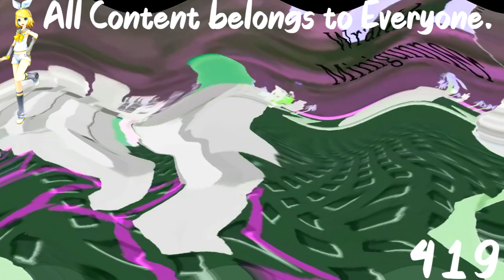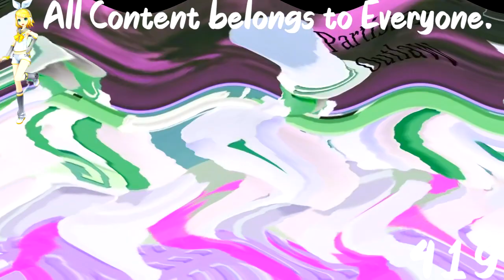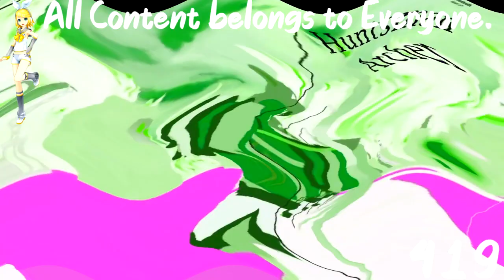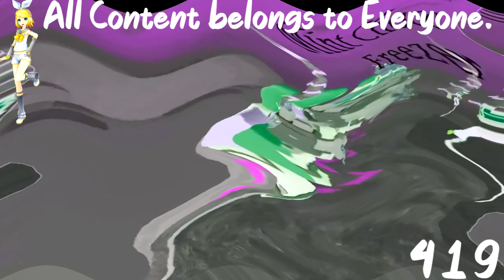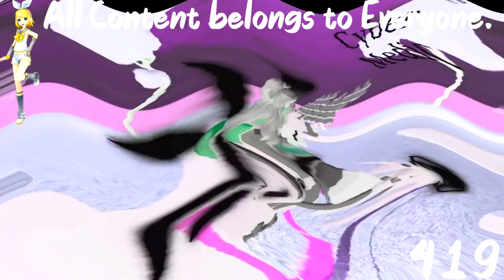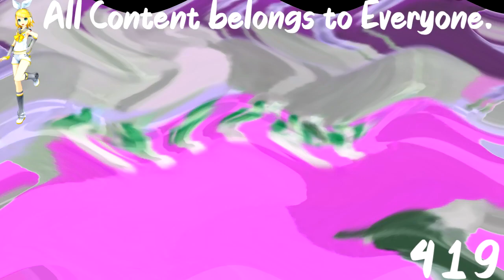(REQUESTED) All Premium Skins Showcase - Tower Defense Simulator [ROBLOX] in S Major